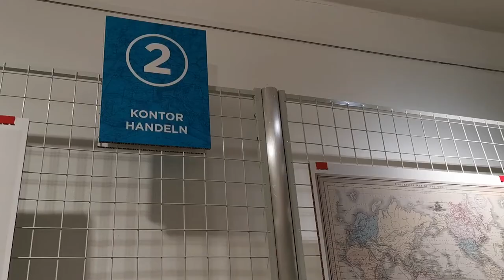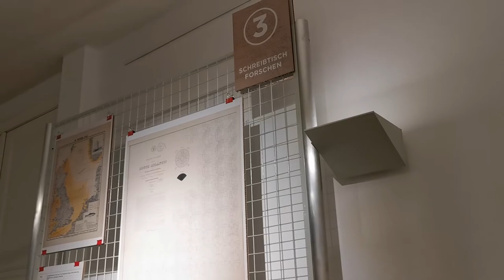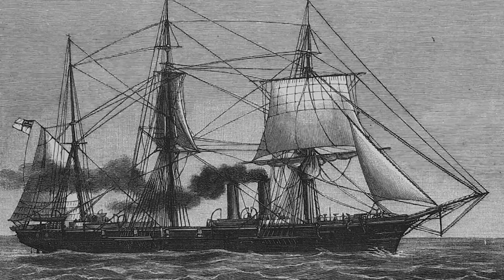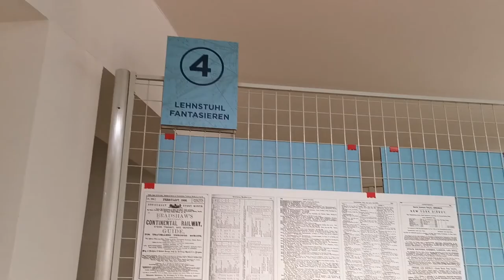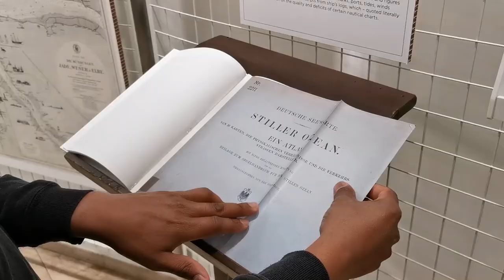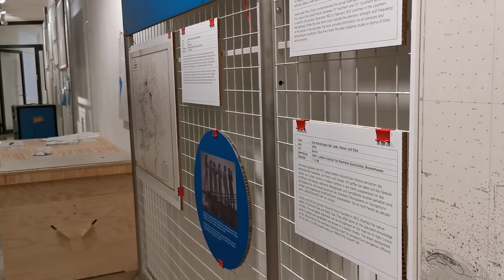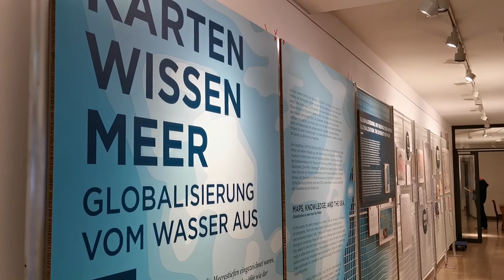Ausstellungseröffnung: Karten Wissen Meer. Globalisierung vom Wasser aus.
WIr eröffnen digital die Ausstellung "Karten Wissen Meer. Globalisierung vom Wasser aus" im Haus der Wissenschaft in Bremen. Wir laden ein, die Ausstellung vom 20. Juli bis 17. Oktober zu besuchen. Sie ist montags bis freitags von 10 bis 18 Uhr geöffnet.

Das Begrüßungswort im Video spricht:

Prof. Dr. Gerold Wefer
Vorstandsvorsitzender Haus der Wissenschaft

Einführung in die Ausstellung im Video:

Prof. Dr. Iris Schröder
Forschungszentrum Gotha, Projektpartnerin/Projektleitung

Prof. Dr. Wolfgang Struck
Universität Erfurt, Projektpartner

Prof. Dr. Sunhild Kleingärtner
Deutsches Schifffahrtsmuseum, Projekt- und Praxispartnerin

Prof. Dr. Ruth Schilling
Universität Bremen, Projektpartnerin

Dr. Felix Schürmann
Forschungszentrum Gotha, Projektkoordination

Dr. Frederic Theis
Deutsches Schifffahrtsmuseum, Wissenschaftlicher Mitarbeiter

Dr. Petra Weigel
Sammlung Perthes/Gotha, Praxispartnerin